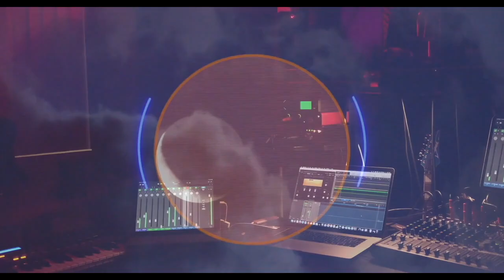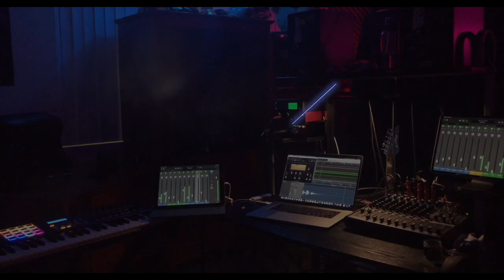Vegas Raiders Anthem & Allegiant Stadium Construction Progress Update: Sending Anthem to Tiësto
Thank you RAIDER NATION for the flood of responses form the last video.  Keep the ideas flowing and send them to ., We will read all off them but we can't reposed to every email. NEXT STEP to get this anthem produced is finding a sponsor. Tiësto follows me on Twitter. Tiësto is Martin Garrix's mentor. The next step is to send Tiësto an introduction to the Jedi and to the video via direct message. Wish me LUCK!  Oh and the Allegiant Updates?  Coming up next! The Allegiant Stadium Construction Progress video is still in editing. But with all of the activity from the Raider Nation and the new theme song, we've been so busy just reading your emails.  Thank you.  But that's why the Allegiant Stadium update got pushed back.  Good news: We have some great footage we've collected this month and we have some fresh updates on the status of when and what will be completed NEXT! Only on...

JediRich.com was the FIRST to studio to report that the roof raising had been successfully installed at Allegiant Stadium on February 14th, 2020.